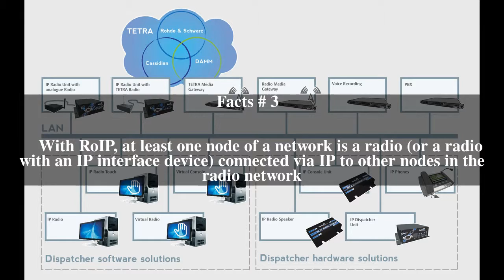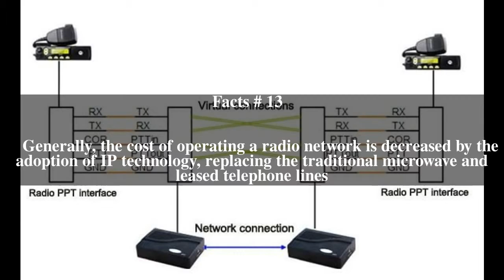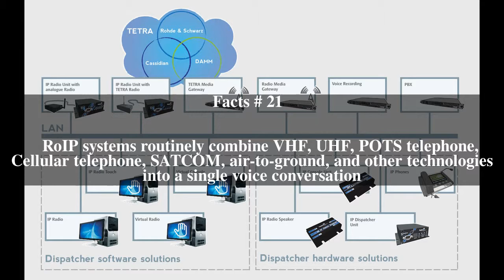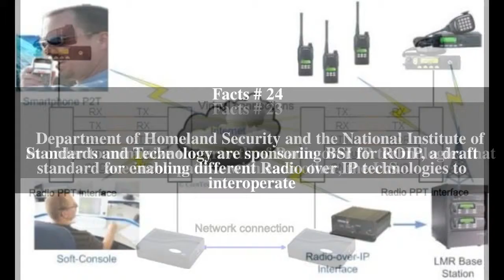Radio over IP Top # 26 Facts